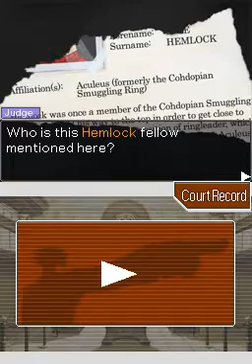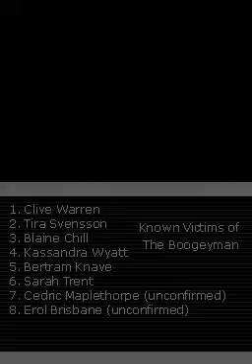Phoenix Wright: Contempt of Court ~ The Ensnared Turnabout - Day 3, Trial